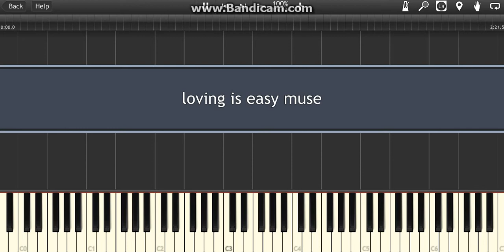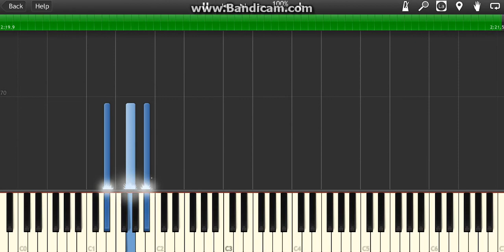Rex Orange County - " Loving Is Easy " Piano Midi Synthesia Very Easy Beginner Cover